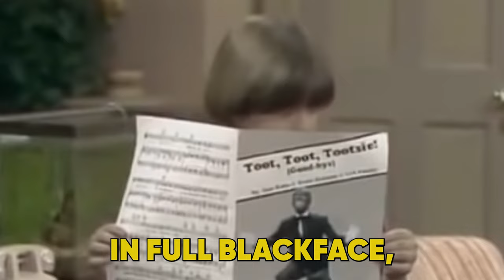Is There Acceptable Blackface? | The Breakdown with Dara Starr Tucker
Can blackface ever be used to teach antiracism?

We're doing a TV Episode/Movie-specific breakdown of this topic on the "I'm All Over the Place" podcast this week. We'll discuss Community, Tropic Thunder, Babylon, Bamboozled & more.